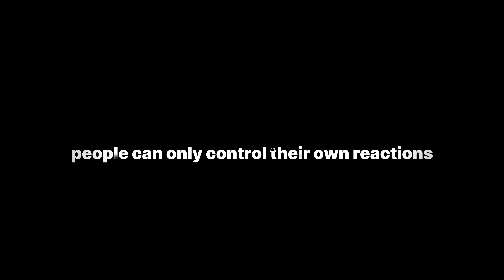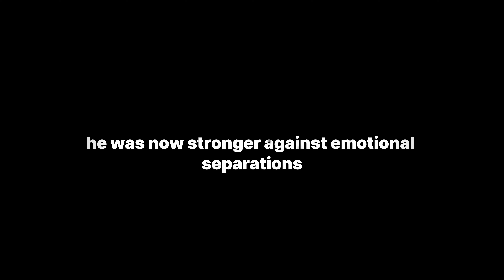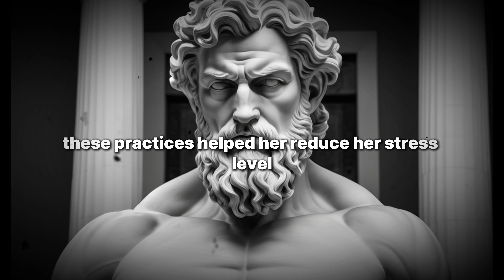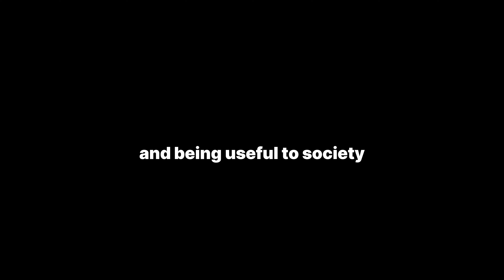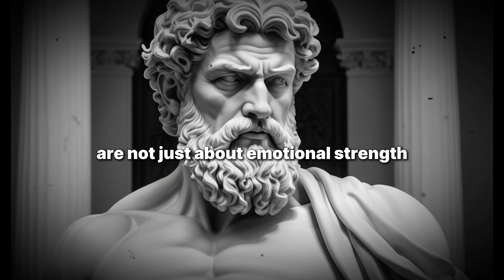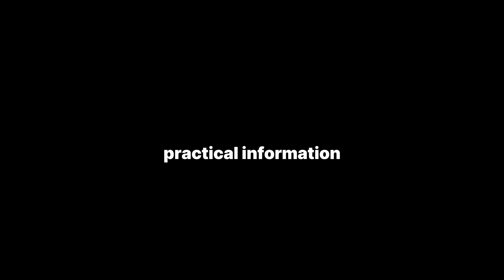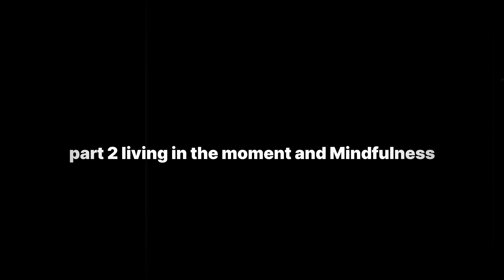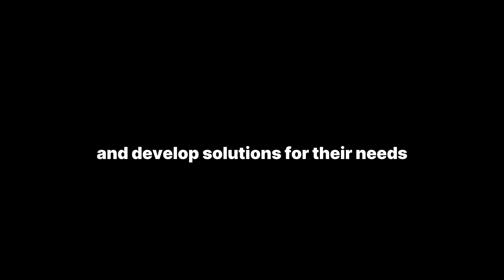The Power of Emotional Detachment | Overcome Emotional Dependency | Stoicism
"Mind Yoga by Marcus Aurelius: Find Tranquility with Meditations by Purchasing Her Book" This work offers ways to find inner peace and common sense by diving into the depths of ancient philosophy.

Video Link:

 • Victor Cooper - Last Hope (Dramatic P...